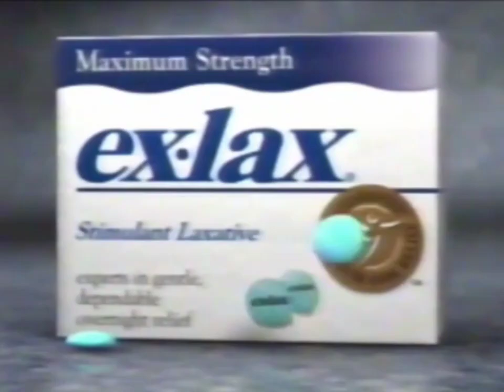Ex-Lax Commercial 2004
This is Ex-Lax's commercial from 2004, which was originally aired on CBS on December 8, 2004